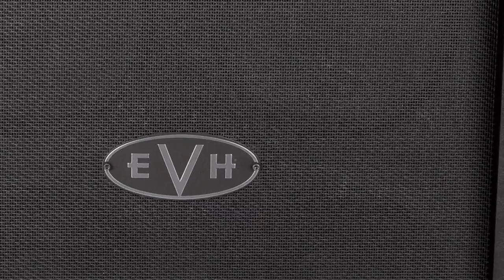Monuments Olly Steele Demos the EVH 5150III 100S Head & Cab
Watch as Monuments Olly Steele plays "Origin of Escape" off "The Amanuensis" through the EVH5150III 100 S Head and Cab.